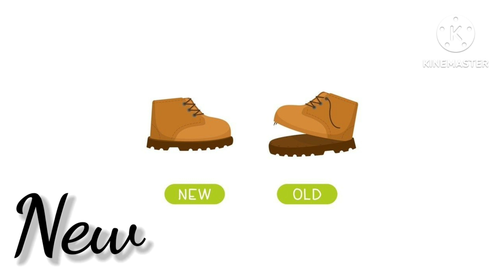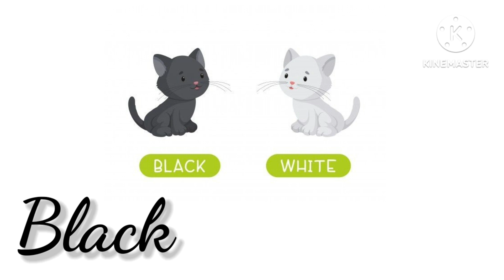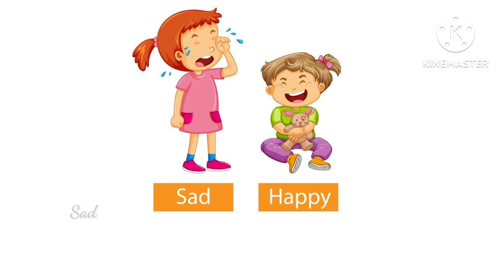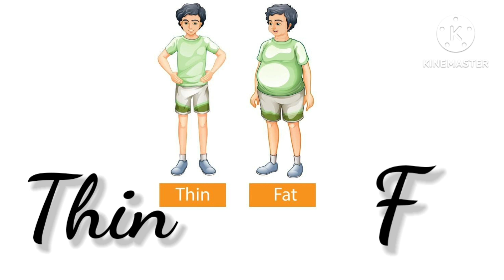opposite words. विपरीत शब्द.विलोम शब्द.kidslearning. kidsvideo